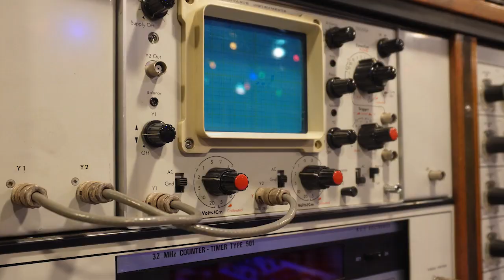MSP 278 TJ Corcoran EMEAPP Work For Hire Branding